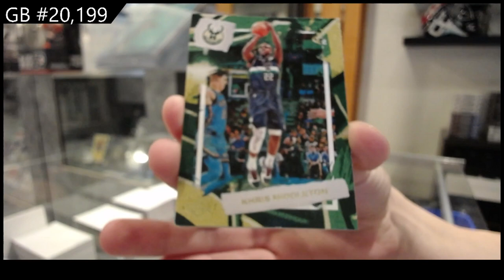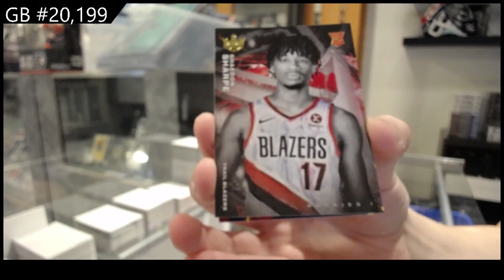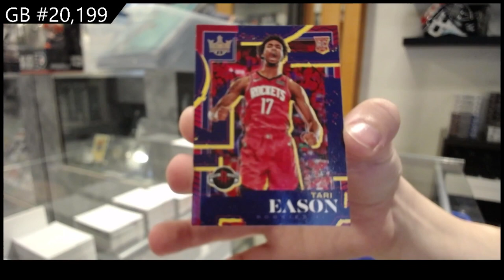22-23 Panini Court Kings & 20-21 Panini Select Blaster Basketball Box Break - C&C GB #20,199